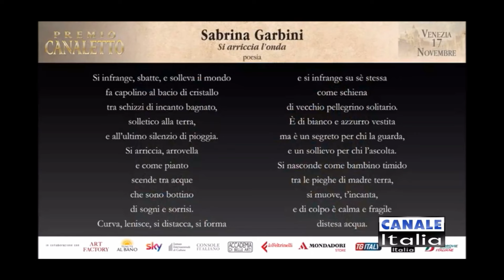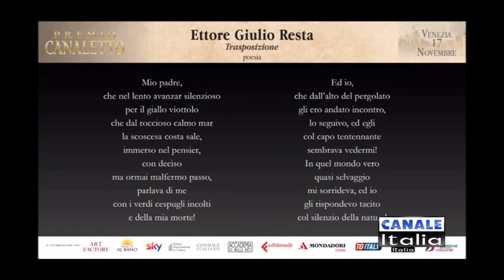PREMIO CANALETTO, la diretta a Canale Italia col curatore Salvo Nugnes e il direttore Vito Monaco